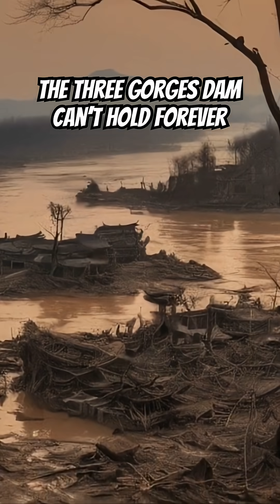Is The Three Gorges Dam In Danger Right Now?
The Three Gorges Dam Can’t Hold Forever - How It Could All Collapse | Hypothetical Scenario Disaster Shorts Part 7

The Three Gorges Dam in China is the largest hydroelectric power station on Earth—but beneath its scale and engineering lies a growing and terrifying risk. Experts have long warned that the dam sits on unstable ground in a region prone to seismic activity and extreme flooding. As climate change increases rainfall intensity across the Yangtze River Basin and sediment continues to build, the structural integrity of this mega-dam is under immense and growing pressure. If the dam were to fail, the consequences would be catastrophic: cities like Yichang, Wuhan, Nanjing, and even Shanghai could be devastated in hours, triggering one of the deadliest disasters in human history.

This deep-dive video explores the terrifying possibilities of the Three Gorges Dam failing—whether due to natural disaster, internal strain, or sabotage. We’ll cover how the dam was built, the controversies and flaws surrounding its construction, and what a total collapse would look like. Using real-world data, historical comparisons, and expert predictions, we examine the timeline of what would unfold, how many lives would be affected, and the global consequences of one of humanity’s most ambitious and risky engineering projects. This is a doomsday scenario grounded in reality—and it's one you need to know about.